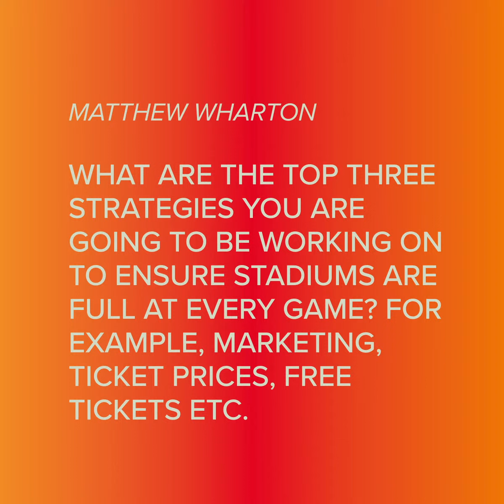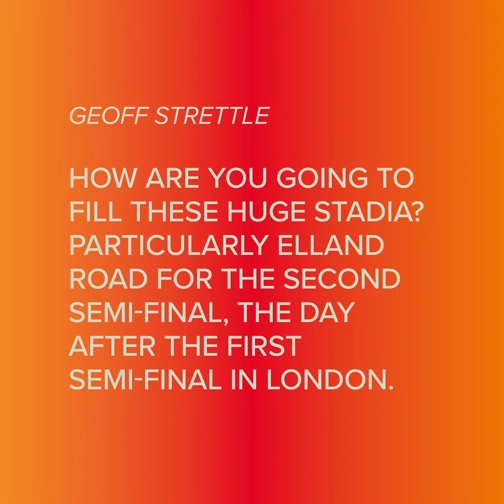Jon Dutton Host Venues Q&A - Marketing (Part 5)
We put your Rugby League World Cup 2021 host towns, cities and venues questions to Chief Executive, Jon Dutton.

In part five, Jon answers your questions about marketing the tournament.